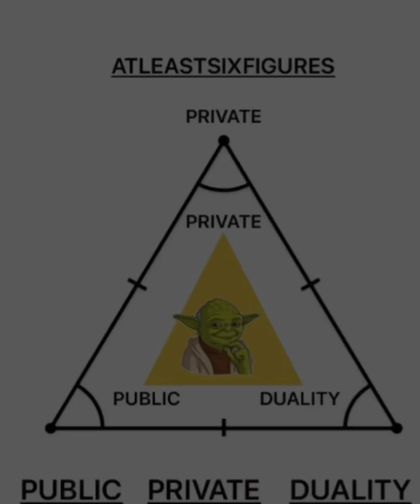The Money Timeline And Today’s Rules For Success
Join Now Before the train leaves!